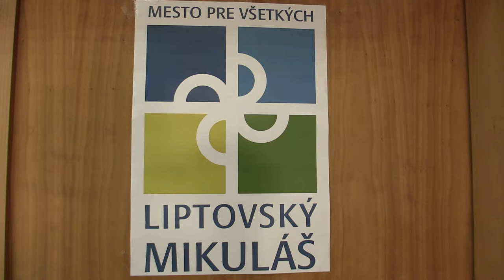D14 9.4. Diana Tokarčíková - Stela Simonová 0:1